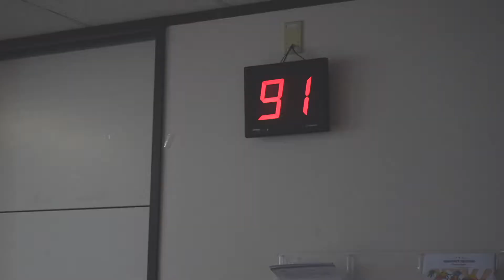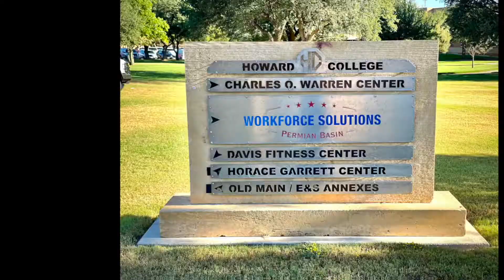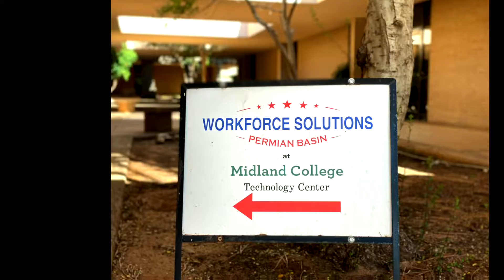Workforce Solutions Permian Basin